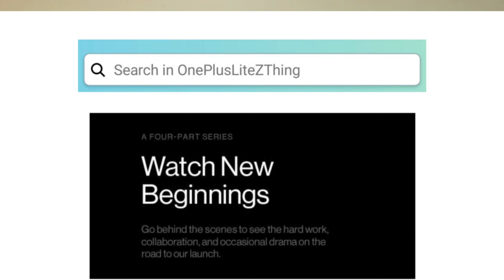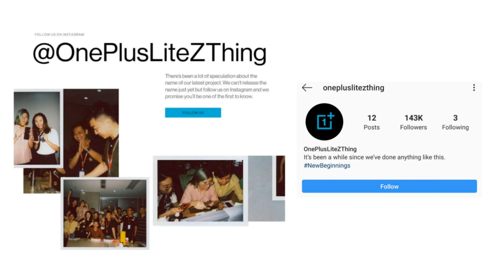OnePlus Z? or OnePlus Lite? or NORD? New Mid-Range Killer! 🔥🔥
OnePlus Z or OnePlus 8 Lite or OnePlus Nord. New Mid-Range Killer!

The recent project from OnePlus has got many names starting from OnePlus 8 Lite, then OnePlus Z, and now it can be called as OnePlus Nord.

The recent leaks and some of the confirmed website pages gives us two things- One that, there will be for sure a Budget Android Smartphone from OnePlus. This Smartphone will be landing in the Android Smartphone Mid Range Section.

First, we will have a look at some of the confirmed webpages, which shows that there will be for sure a OnePlus Mid-Range Android Device or a New Series of devices. Following is the Amazon Shipping App page of Amazon India, where the OnePlus 8 is already on sale.

Second move that is made by OnePlus is that, they have created an Seperate Social Media handle @OnePlusLiteZThing which makes us think that it will be more than a smartphone. It can be complete whole new project by OnePlus.

OnePlus is working on this new project with NewBeginnings which means there's a lot more than just a Smartphone.

Third, If we look at the leaks then following will be the specifications of the New OnePlus Lite or OnePlus Nord.

The device will be having a Quad Camera with 64MP Main Sensor, 16MP Ultra Wide Sensor, 2MP Macro Camera Lens, and a Depth Sensor or Color Sensing Lens.

Rest of the specifications include like SD765G chipset on the device which confirms the device to land in Mid- Range Section and will be having a 5G Support. It is expected to be priced in between 25K to 30K.

It will have a 6.5 inches display, An Amoled Panel, with a refresh rate of 90HZ. The base model of the Smartphone would be 8GB Ram Model with 128GB/256GB Storage Variants.

In terms of battery OnePlus 8 Lite aka OnePlus Nord will be having a 4000MAH Battery Capacity and will have a 30W Fast Charging Option.